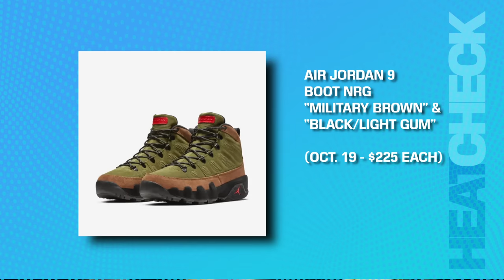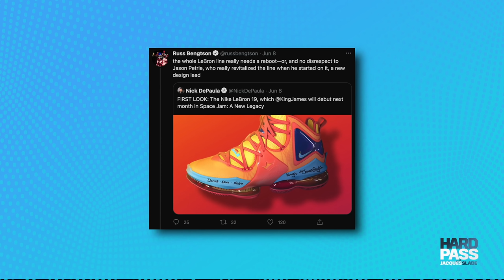The NIKE Reseller Problem Is OVER, LeBron's Big CHANCE...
0:00 - Intro
0:40 - Should Everyone Just TANK For him?
2:00 - Nigel Sylvester’s new Kicks
4:17: Best Kicks Of the Week
5:28 - The LeBron 20 (XZX) Is LeBron’s Return
8:43 - Nike vs Resellers
15:31 - Outro

MY GEAR:
Main CAMERA;
2nd CAMERA;
3rd Camera;